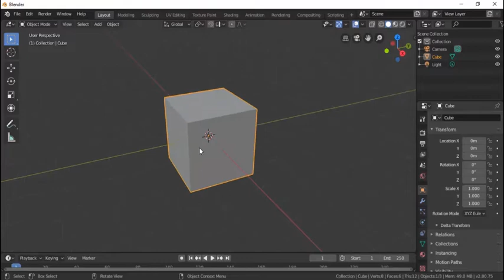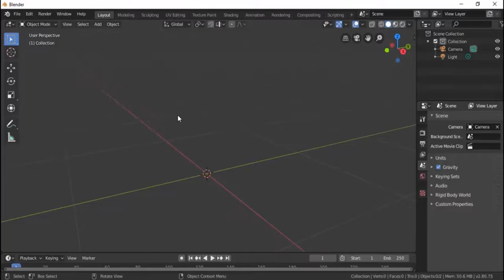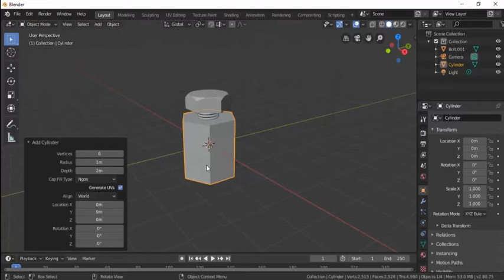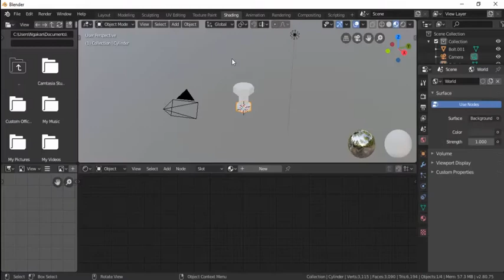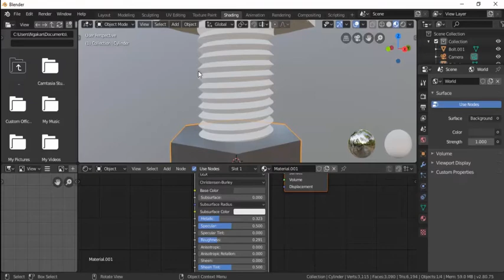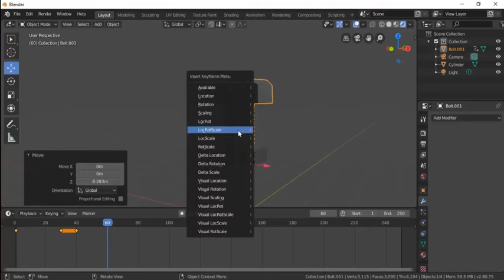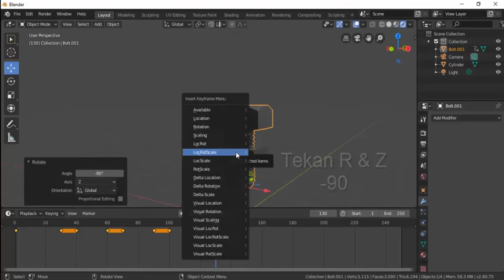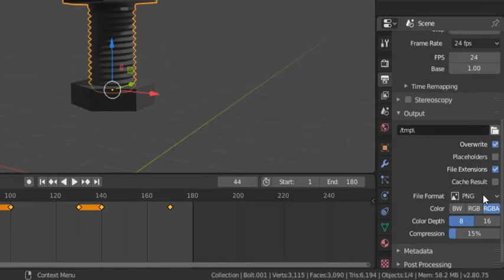BLender 2.80: Membuat Objek Baut 3 Dimensi & Menganimasikannya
SeLamat menonton Video tutorial Membuat Objek Baut 3 Dimensi & Menganimasikannya, semoga bermanfaat..